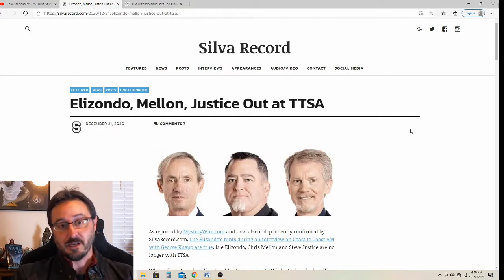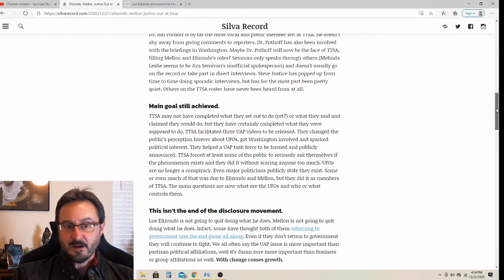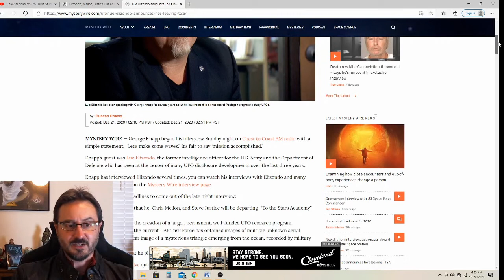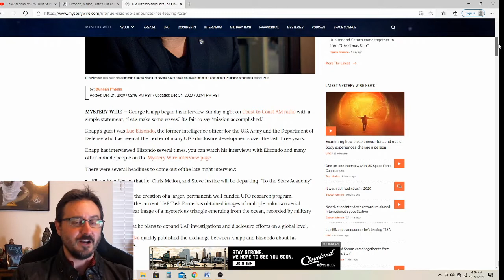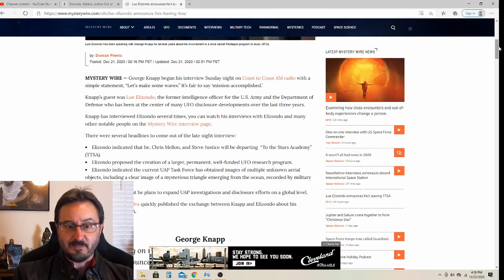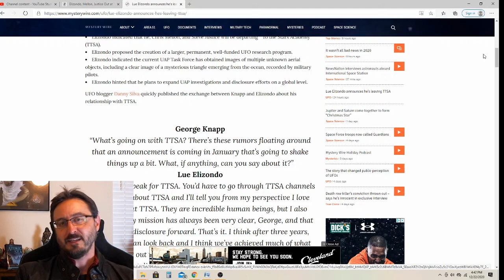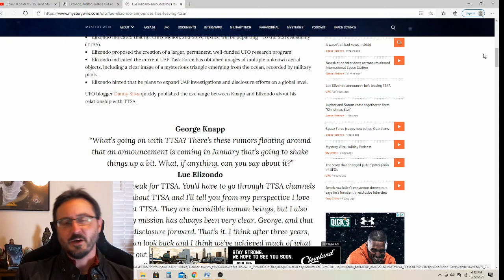Luis Elizondo is Leaving TTSA!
Luis Elizondo is leaving To The Stars Academy! What's the deal? Paranormal P.I.'s Jack Conner gets into it.